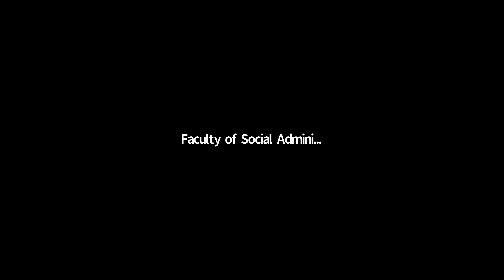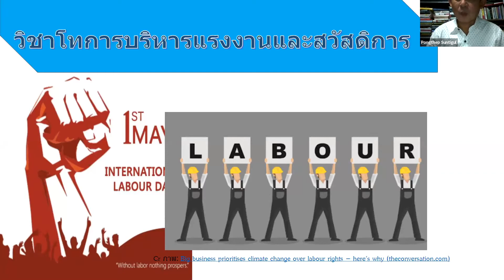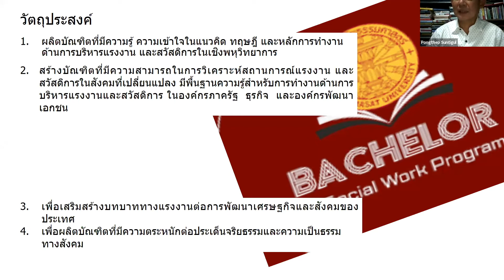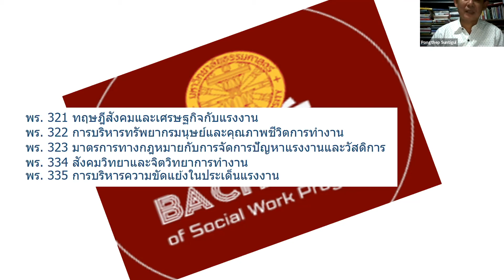วิชาโทบริหารแรงงานและสวัสดิการ EP 2/7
วิชาโทบริหารแรงงานและสวัสดิการ
กำหนดการจัดงานมัชฌิมนิทศนักศึกษาชั้นปีที่ 1
คณะสังคมสงเคราะห์ศาสตร์ ปีการศึกษา 2563